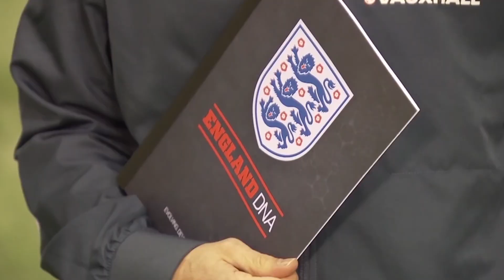Why Trent Alexander Arnold in midfield is a CHEAT CODE for Liverpool !!!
“Trent Alexander-Arnold is the cause of Liverpool’s defensive woes this season… Trent Alexander-Arnold would be better in midfield… Trent Alexander-Arnold is the most talented English player of the modern era… Trent Alexander-Arnold should be dropped…”
If you have paid any attention to Liverpool, or football in general, this season then the chances are you have heard most if not all of those opinions being wielded.
But the Reds have found a way not only to unite the fans on Trent, but also climb the table at the business end of the season.
On Football Reality today we are discussing why Trent Alexander-Arnold in midfield is a cheat code for Liverpool.